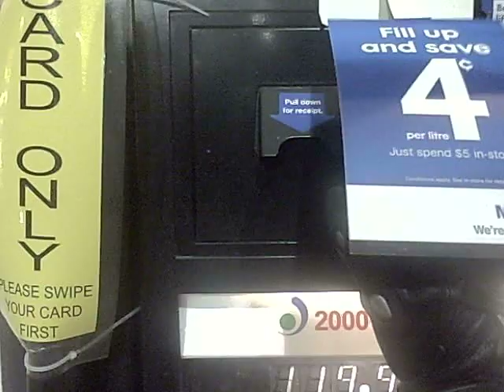Ninja 250R is thirsty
Filling up my little ninja at our local petrol station. WAY Cheaper than driving a car, just my bike alone cost around $13, and if thats only riding back and forth to work, that would last me for about a week!!!  gotta love it!!!